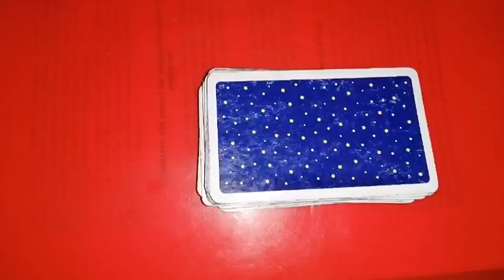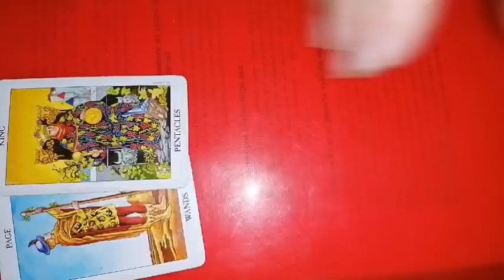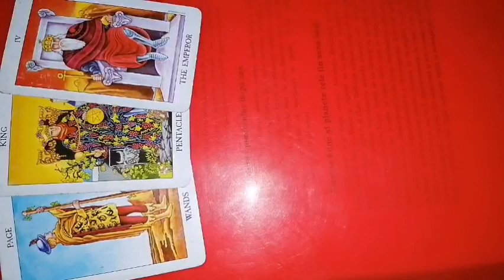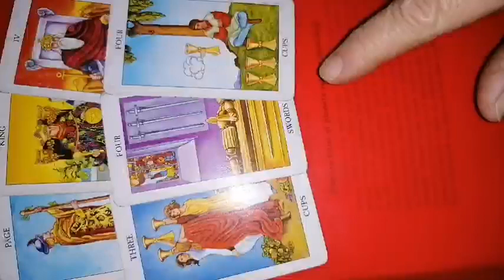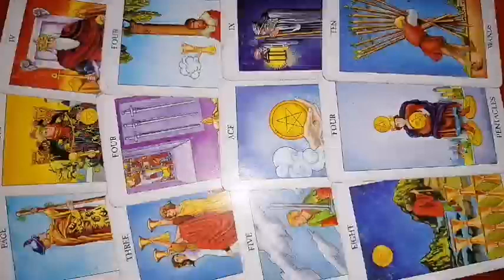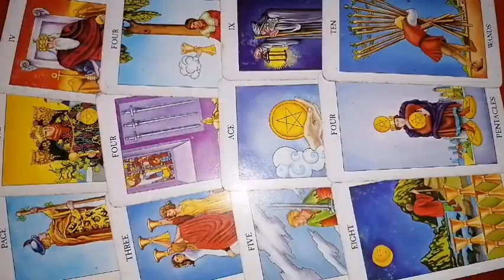PESTI 27 martie - 2 aprilie 2023